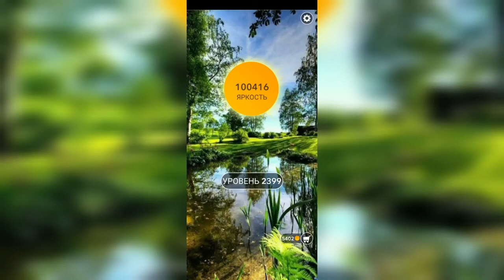Word / Слово Крест: Поиск русского кроссворда / Уровень 2399